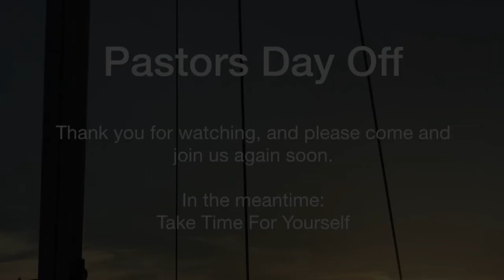Sociable Summer Sightseeing of Southern Broads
Trip up the River Waveney and onto Oulton Broads with guest crew.